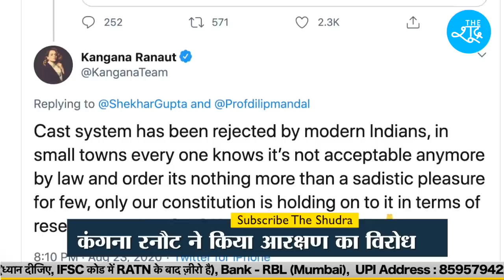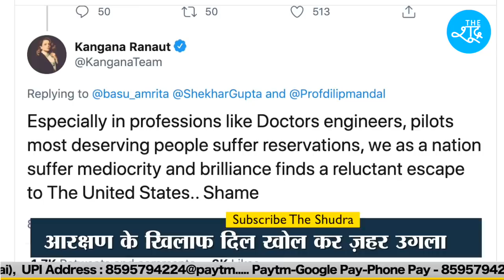जन की बात EP 10 : Kangana Ranaut को Reservation से दिक्कत है लेकिन Rajput होने पर गर्व है।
Beneficiary Name: The Shudra
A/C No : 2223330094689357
IFSC: RATN0VAAPIS